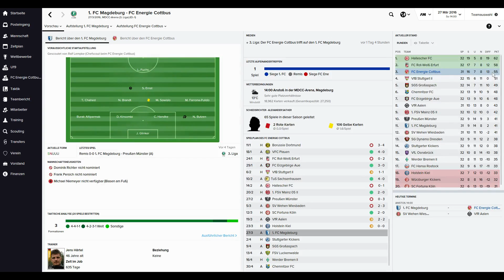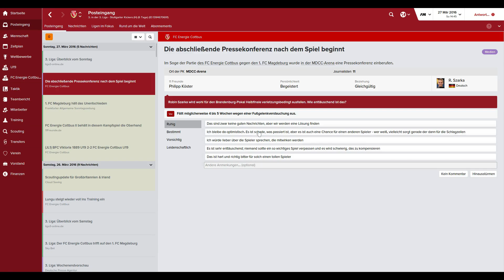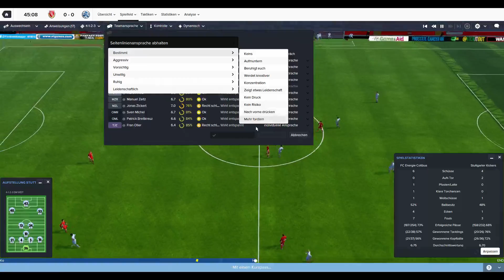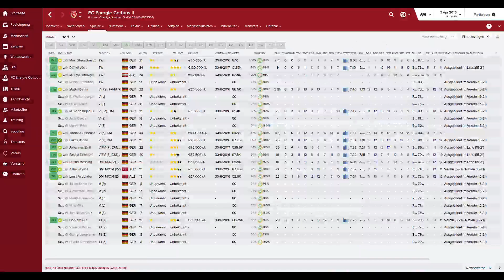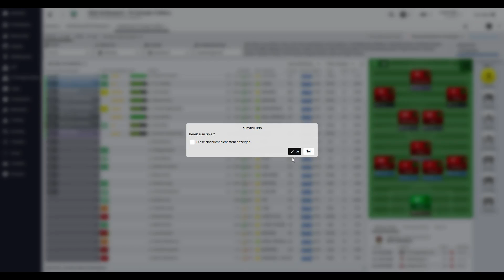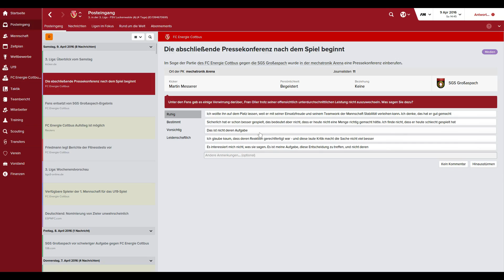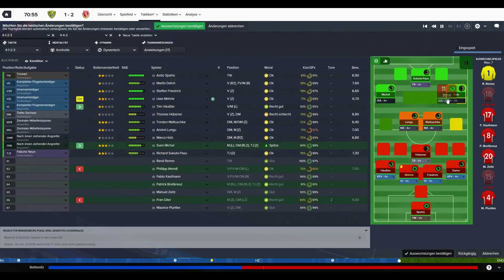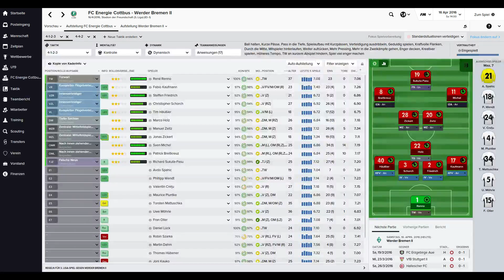#24 Football Manager 2016 (German) - Alles dabei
3. Liga vs. 1. FC Magdeburg (A)
3. Liga vs. Stuttgarter Kickers (H)
3. Liga vs. Sonnenhof Großaspach (A)
Landespokal vs. FSV Luckenwalde (A)